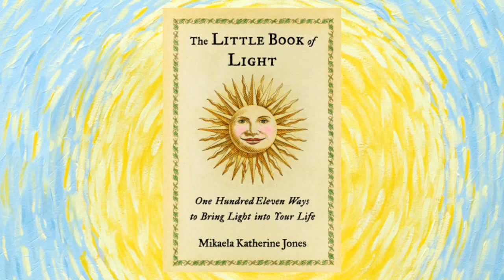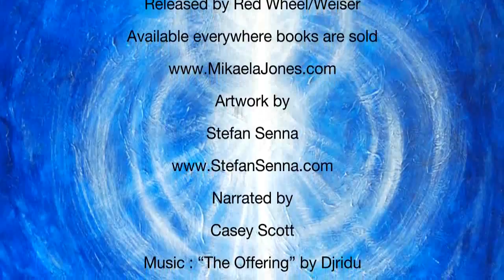The Little Legend of Delight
This little legend describes your True Self and the adventure you have courageously undertaken. Using the beautiful art of Stefan Senna, the story also serves as a unique book trailer for The Little Book of Light: 111 Ways to Bring Light Into Your Life by Mikaela Katherine  Jones, released by Red Wheel/Weiser Sept. 2012.

Or wherever books are sold.

The story is written, directed and copyrighted by Mikaela Katherine Jones, 2012.
All Artwork by Stefan Senna. Narrated by Casey Scott.
Sound recorded at Zen Den Studios with Hillary Larson.